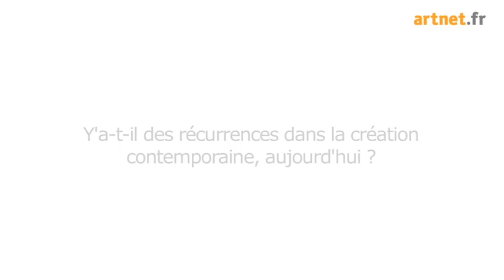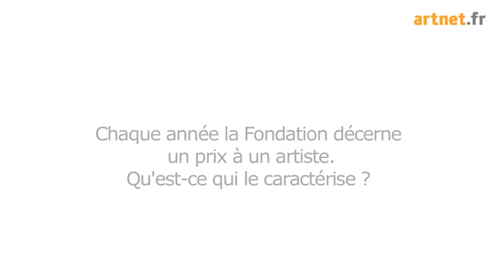Entretien : Colette Barbier - directrice de la Fondation Ricard (FR)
We met with Colette Barbier, the director of the Ricard Center of Business. The venue hosts eight exhibitions a year, programmes lectures and regularly gives young curators carte blanche to stage group shows.  The Foundation is instrumental in bringing a whole generation of artists to the fore.

Colette Barbier travaille pour la société Ricard depuis 1989. D'abord à la communication, elle rejoint ensuite le pôle mécénat où elle crée en 1999 le Prix Fondation d'Entreprise Ricard qui a notamment contribué à révéler de jeunes artistes résidant en France. Didier Marcel (1999), Natacha Lesueur (2000), Tatiana Trouvé (2001), Boris Achour (2002), Matthieu Laurette (2003), Mircea Cantor (2004), Loris Gréaud (2005), Vincent Lamouroux (2006), Christophe Berdaguer & Marie Péjus (2007), Raphaël Zarka (2008), Ida Tursic et Wilfried Mille (2009), Isabelle Cornaro et Benoît Maire (2010) ont vu grâce à ce prix l'une de leurs œuvres rentrer dans les collections du Centre Pompidou.